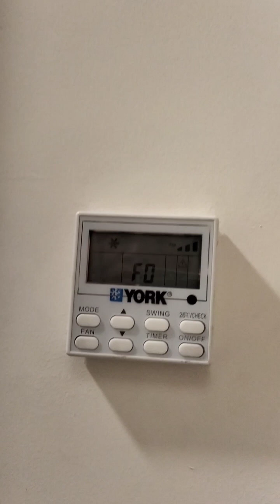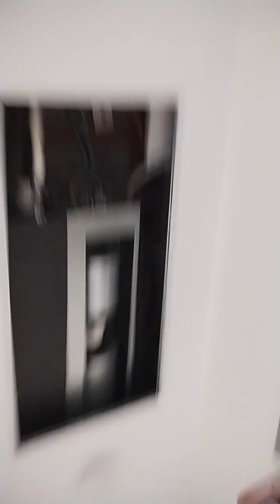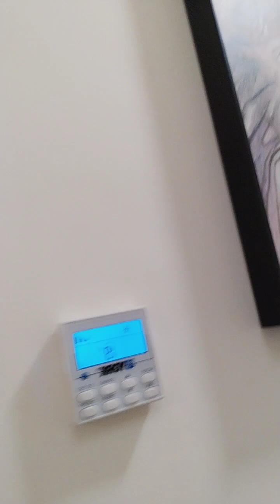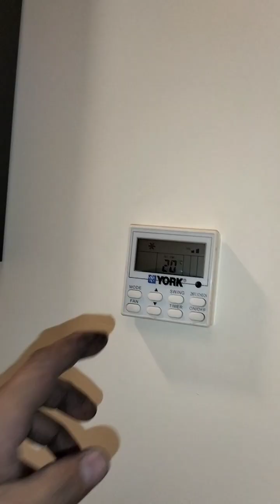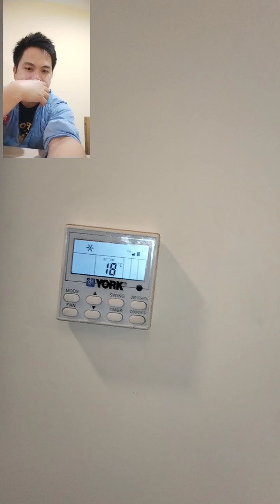F0 error code on how to fix it, York brand concealed type ac.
Replace Pcb board because the fuse is burn ❤️‍🔥
Replce evaporator motor due to F0 error on thermostat 🤔